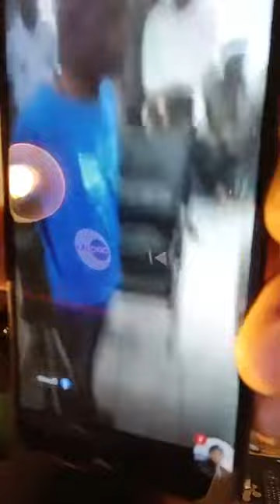LA JUSTICE À LA CONGOLAISE( BRAZZAVILLE), C'EST LA LOI DU PLUS FORT/ CHARLEM BINDIKA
ECHOS DE LA DIASPORA
CHARLEM BINDIKA/FRANCE